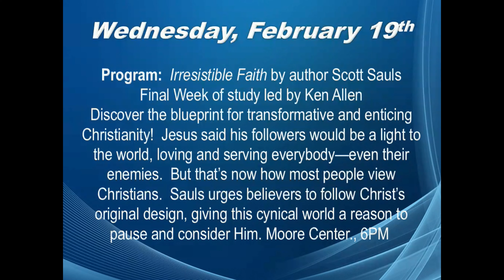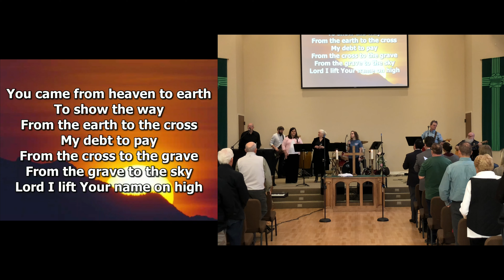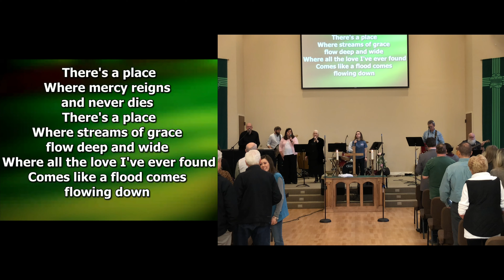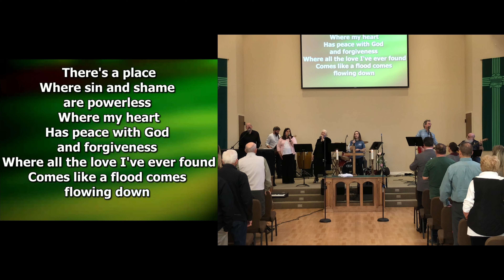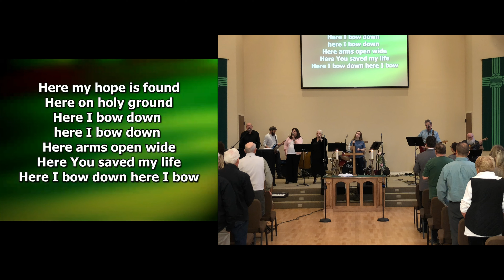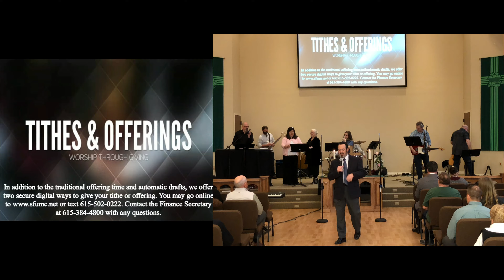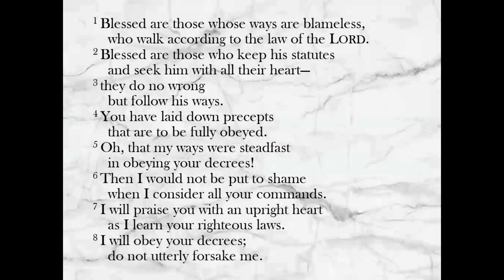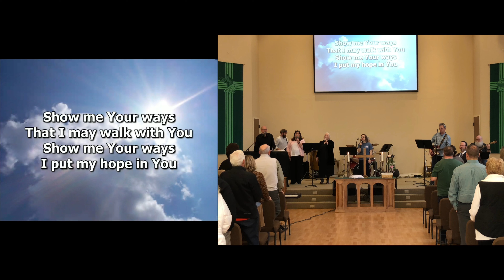Sunday, February 16, 2020 9am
Morning Contemporary Worship from First United Methodist Church in Springfield, TN
Rev. Jerry Wallace “Blessed Are Those Whose Ways Are Blameless”
Psalm 119:1-8